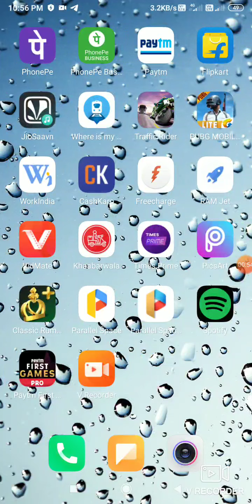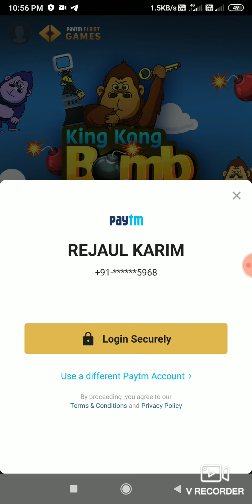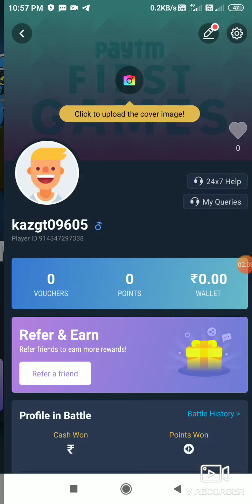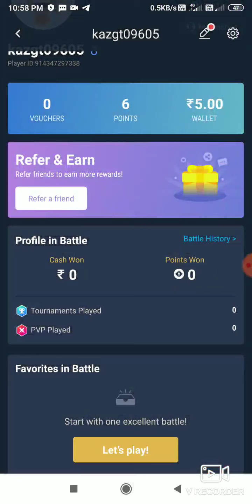Paytm first game loot offer, best earning app in 2020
TZR CENTER
Earn money with our channel

🎁 Paytm First Game Big Update : Per Refer Rs.30

Signup Bonus Rs.50 (Bonus)

(Rs.10 Paytm + Rs.20 Bonus)

Refer Amount Directly Received Paytm